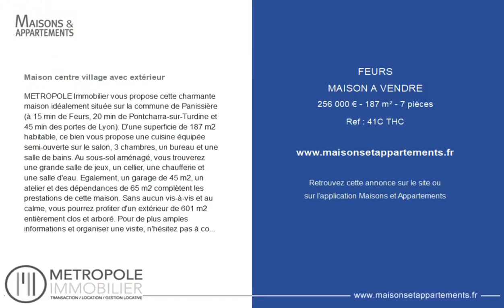FEURS - MAISON A VENDRE - 256 000 € - 187 m² - 7 pièce(s)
Référence : 41C THC

Maison centre village avec extérieur

METROPOLE Immobilier vous propose cette charmante maison idéalement située sur la commune de Panissière (à 15 min de Feurs, 20 min de Pontcharra-sur-Turdine et 45 min des portes de Lyon). D'une superficie de 187 m2 habitable, ce bien vous propose une cuisine équipée semi-ouverte sur le salon, 3 chambres, un bureau et une salle de bains. Au sous-sol aménagé, vous trouverez une grande salle de jeux, un cellier, une chaufferie et une salle d'eau. Egalement, un garage de 45 m2, un atelier et des dépendances de 65 m2 complètent les prestations de cette maison. Sans aucun vis-à-vis et au calme, vous pourrez profiter d'un extérieur de 601 m2 entièrement clos et arboré. Pour de plus amples informations et organiser une visite, n'hésitez pas à contacter nous contacter.

|2441429|